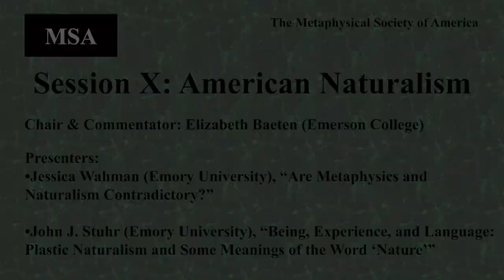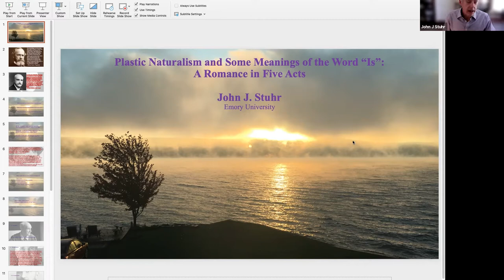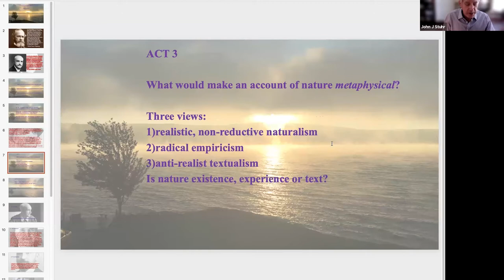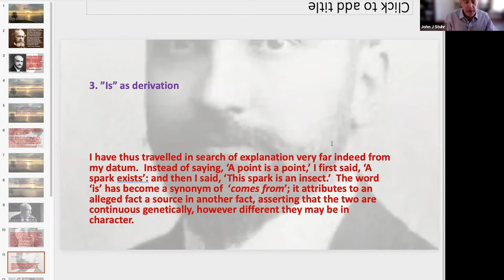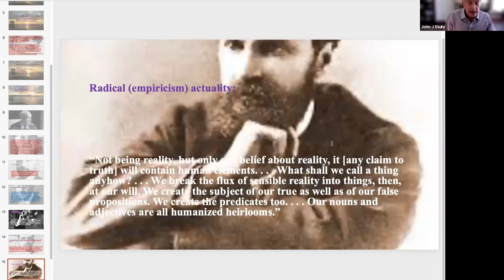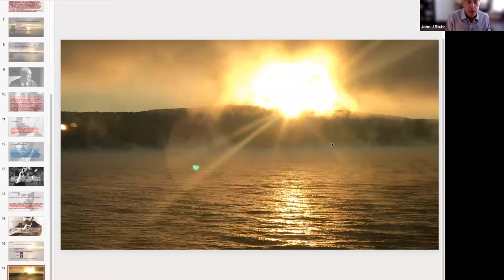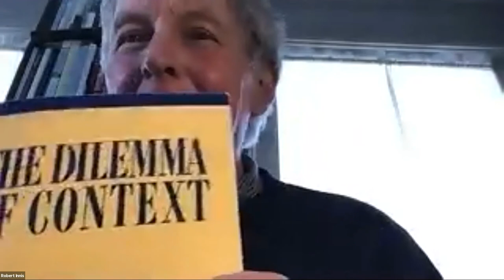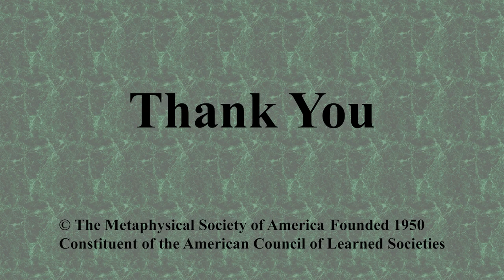Jessica Wahman, John Stuhr: American Naturalism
The Metaphysical Society of America 71st Annual Meeting (March 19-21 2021)
American Naturalism Chair & Commentator: Elizabeth Baeten (Emerson College)
Jessica Wahman (Emory University), “Are Metaphysics and Naturalism Contradictory?” (1:58-15:02)
John J. Stuhr (Emory University), “Being, Experience, and Language: Plastic Naturalism and Some Meanings of the Word ‘Nature’” (15:18-35:08)